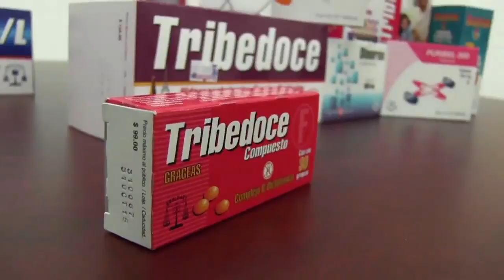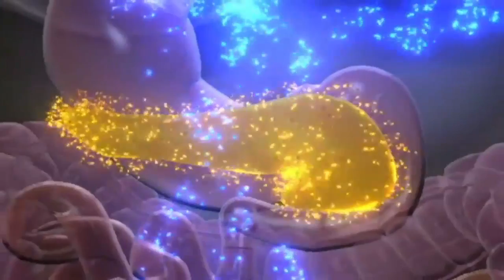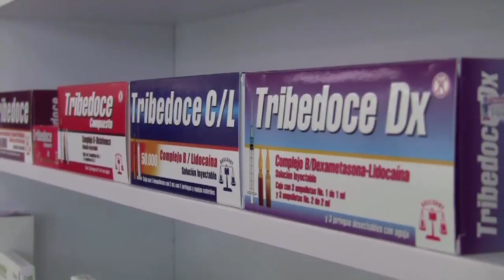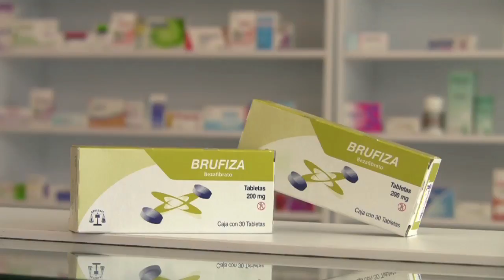Tribedoce compuesto - complejo b12 - vitamina b12 para niños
00:00 Introducción, Falta de Vitaminas en los niños
01:03 La desnutrición infantil y sus consecuencias
01:11 La importancia de una valoración integral del niño
01:47 Los efectos secundarios de tomar vitaminas sin supervisión
02:37 ¿Cuáles son los beneficios de las diferentes vitamina?
03:21 La importancia de la medicina preventiva

¿Qué vitaminas deben tomar los niños para tener buena salud?

Vitamina b
Vitaminas para niños
Cuáles son las mejores vitaminas para niños
Fortalecer el sistema inmune de los niños

¿Puede un niño tomar complejo B?
Para evitar los riesgos del consumo de vitaminas en niños, siempre es recomendable acudir con un médico de primer contacto, como puedes ver en el video.

Mejora el desempeño y nutrición de los niños con vitaminas recomendadas bajo supervisión médica.
¿Cuáles son las vitaminas fundamentales para los niños?
Además estas vitaminas para niños, pueden mejor su apetito,
Vitamina d para niños
Vitamina c para niños

Para entender más sobre estas vitaminas.

El Complejo B está compuesto por las ocho vitaminas B que al combinarse son fundamentales para mantener nuestro cuerpo funcionando en las mejores condiciones, ya que ayudan a convertir los alimentos en energía, además de otro beneficios como fortalecer el funcionamiento del ADN y regular el desempeño del cuerpo.

Además, para mantener los niveles adecuados de complejo B, es necesario tener una alimentación adecuada para evitar enfermedades como la anemia o la fatiga crónica y bajo supervisión médica, también se ha comprobado científicamente que el Complejo B ayuda a mejorar los tratamientos de quien sufre cefalea, diabetes, alzheimer, depresión, ansiedad, hipertensión, incluso padecimientos de Trastorno por Déficit de Atención e Hiperactividad (TDAH).

Beneficios de la Vitamina B12
Incremento de energía
Previene síntomas de depresión
Ayuda a la digestión de azúcares, grasas y proteínas.
Regula el apetito
Impide la debilidad muscular
Efecto analgésico
Previene la anemia
El Complejo B las 5 claves que no sabías de las vitaminas B12 en este 2020
Las llamadas vitaminas milagro son para muchos imprescindibles para la salud y la calidad de vida, en este blog encontrarás las 5 claves para saber más de ellas e incluirlas en tu dieta.

Y para los niños cereales integrales, legumbres y carnes, hígado, huevos, carne de pavo, papas y verduras como la espinaca, esto ayudará al desarrollo corporal debido a que les proporcionará energía y ayudará al desarrollo óptimo tanto físico como mental, el consumo de las conocidas vitaminas milagro reduce en los infantes problemas conductuales, bajo desarrollo intelectual, así como pérdida de tejido graso y muscular.

En los niños, el crecimiento deficiente, la disminución del tono muscular, el poco apetito, la debilidad y la irritación constante, pueden ser síntomas claros de falta de las vitaminas del complejo b.